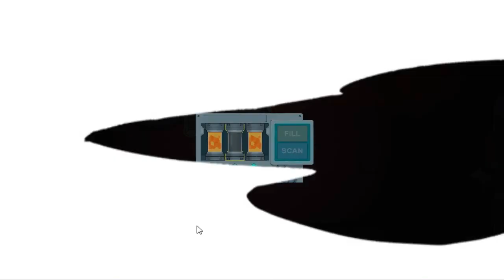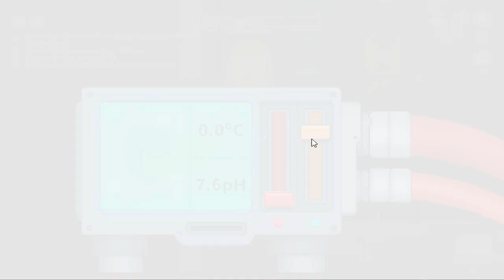BETRAYAL.IO !EL NUEVO AMONG US! 😮